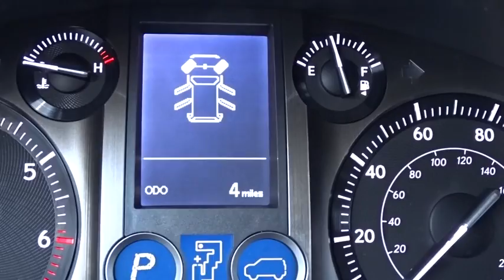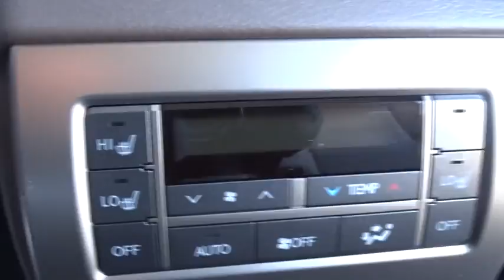2017 Lexus GX Palatine, Arlington Heights, Barrington, Glenview, Schaumburg, IL 5887P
2017 Lexus GX
2017 Lexus GX GX 460 - Stock#: 5887P - VIN#: JTJBM7FX0H5174432

New Price! Odometer is 11146 miles below market average! Clean CARFAX. 2017 L/Certified by Lexus.